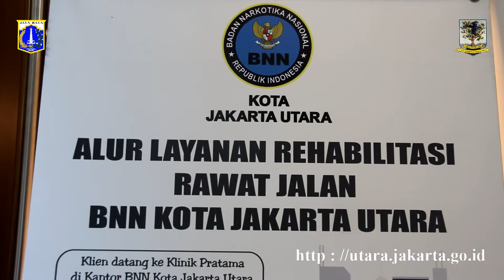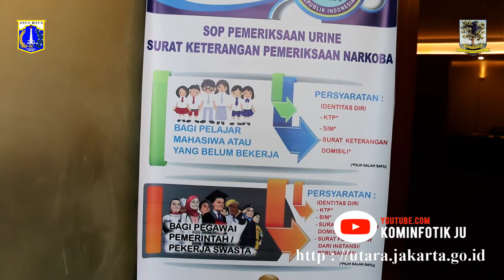Wakil Walikota Jangan Jauhi Pengguna Narkoba, Rabu (14/2).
KOMINFOTIK JU - Wakil Walikota hadiri program rehabilitasi dan paska rehabilitasi pengguna narkoba di Ruang Diamond lantai 1, Hotel Western Plus Kemayoran, Jakarta Pusat, Rabu (14/2).

Narkoba adalah zat kimia yang dapat mengubah keadaan psikologi seperti perasaan, pikiran, suasana hati serta perilaku jika masuk ke dalam tubuh manusia. Dampaknya sangat tidak baik, karena dapat merusak kesehatan secara fisik maupun kesehatan secara mental psikologis.

Dari pengaruhnya yang dapat merusak kehidupan masa depan penggunaanya, khususnya generasi muda, sudah menjadi tanggung jawab semua pihak untuk bersama sama memerangi narkoba.

Wakil Walikota Jakarta Utara Junaedi mengatakan sangat mendukung diadakannya acara ini. "Ini adalah sebagai salah satu bentuk kepedulian kita dalam upaya memerangi penyebaran narkoba," katanya.

Menurut Junaedi, faktor utama dari penggunaan narkoba karena minimnya pekerjaan para pengguna. "Karena tidak mungkin jika orang itu bekerja masih mempunyai waktu menggunakan narkoba karena kesibukan yang dijalaninya," ucapnya.

Jadi, menurut Junaedi yang harus dibenahi terlebih dahulu adalah dibukanya lapangan pekerjaan. "Dan Gubernur sudah mempunyai program Oke Oce, dimana kesempatan untuk memiliki pekerjaan dan menjadi wirausaha terbuka lebar," ungkapnya.

Dan bagi para pengguna narkoba, Junaedi sangat berharap mereka dirangkul jangan dijauhi. "Didekati, diberikan lapangan pekerjaan sambil menjalani proses rehabilitasi, sehingga mereka merasa mendapatkan dukungan dari lingkungan," tuturnya.

Selain Wakil Walikota, hadir juga dalam acara tersebut Kepala BNNK Jakarta Utara, Yuanita Amelia Sari, SE., M.Si, Kepala Kesbangpol Kota Adm. Jakarta Utara, lyan Sopian Hadi, Kepala Suku Dinas Tenaga Kerja dan Transmigrasi Kota Adm. Jakarta Utara, DR.Ir. Dwi Untoro PH, SH, MA dan Kasie Rehabilitasi BNN Kota Jakarta Utara, Dr Novianti Purnamasari